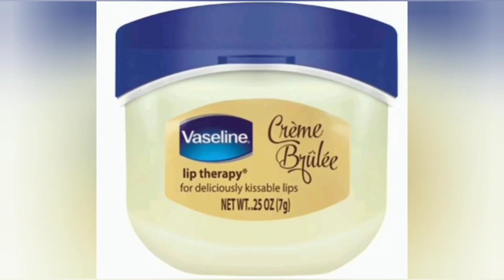ఇంట్లో పనులు చకచకా చిటికెలో చేసుకోవడానికి ఈజీ వంటింటి చిట్కాలు/kitchen tips